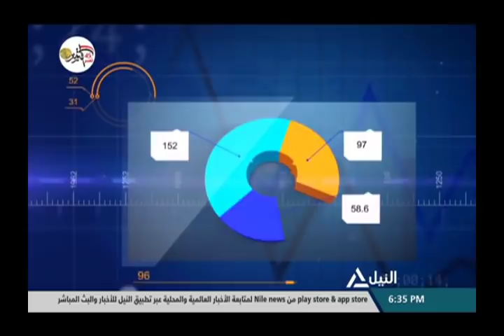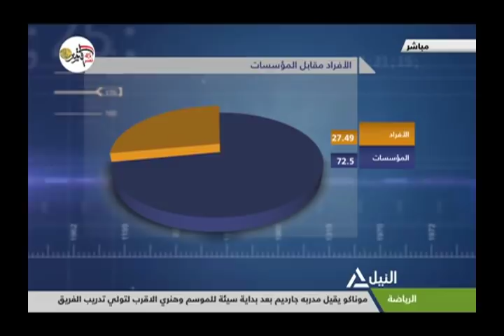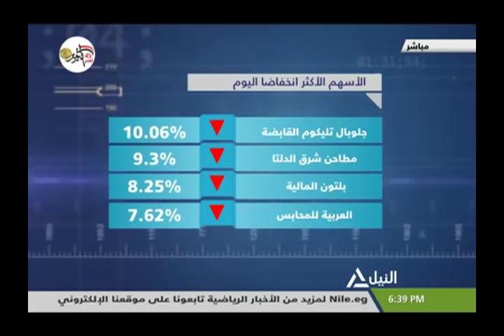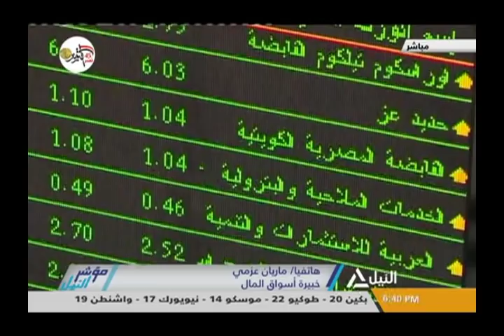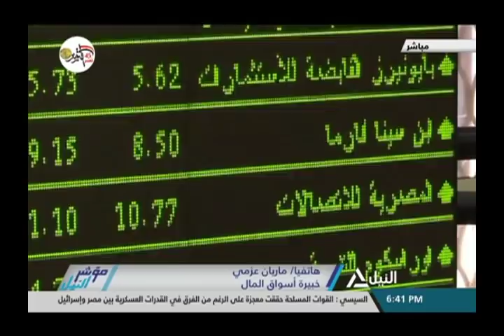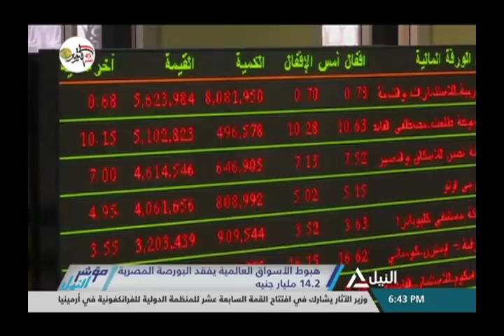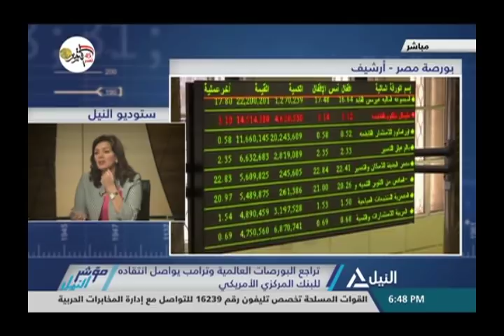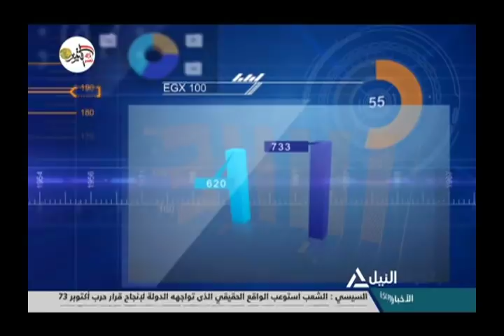مؤشر النيل 11-10-2018 - محمد وجيه - خبير أسواق المال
محمد وجيه - خبير أسواق المال